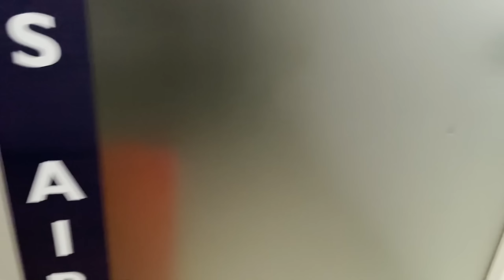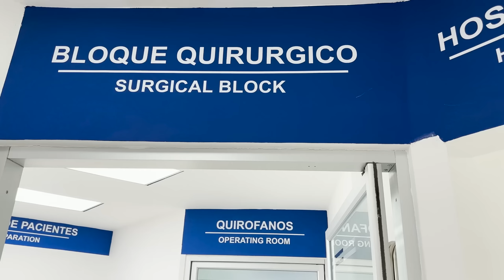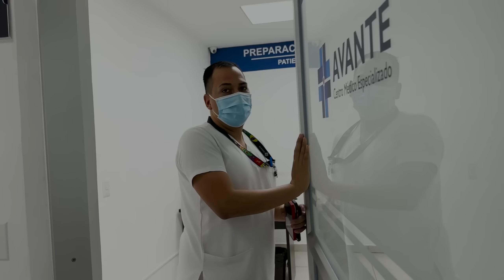EL DÍA DE MI CIRUGÍA, 👨‍⚕️🏥 así fue el inicio de mi nueva vida